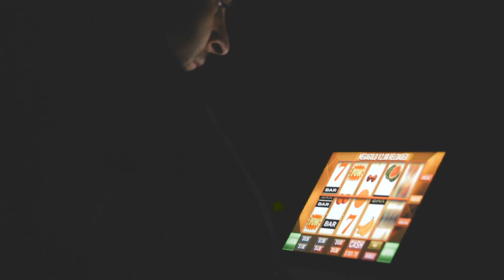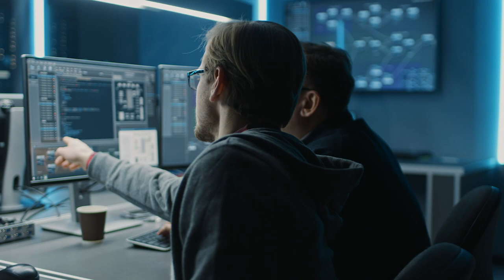Gamesys Changes the Game with Automation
Learn how Gamesys includes network automation in their transformation journey to quickly deliver application games to their customers.